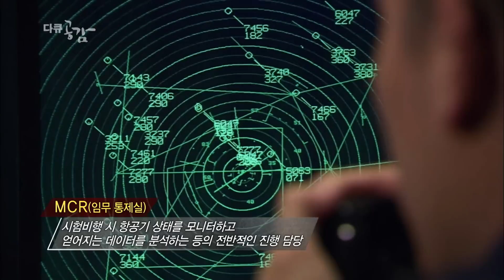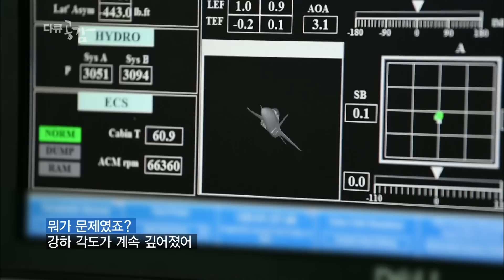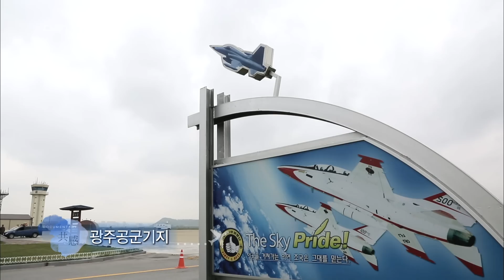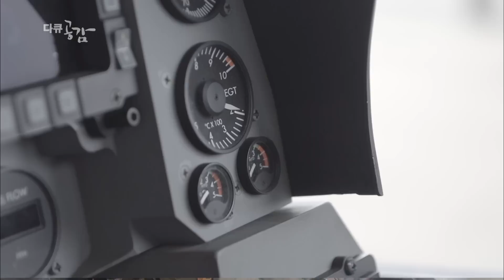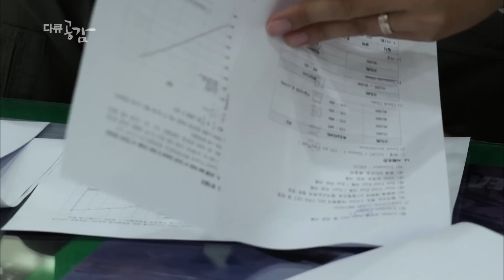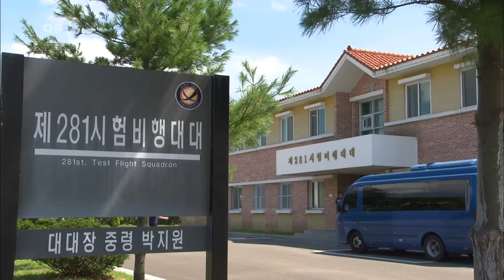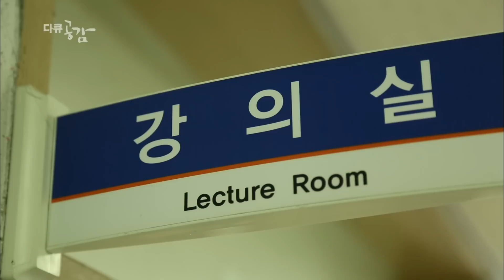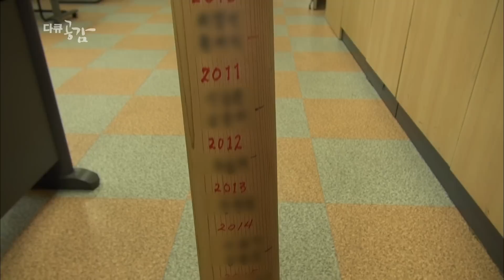[다큐 공감] 이 곳에는 목숨을 건 채 세상에서 가장 위험한 비행을 하는 사람이 있다! 매순간 목숨을 걸어야 하고, 매순간 인간의 한계에 도전한다ㅣ162ㅣKBS 2016.08.07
이분들이 있었기에 우리의 하늘은 더 안전할 수 있었다💪
항상 테스트 파일럿 분들께 감사하며,
이처럼 다른 따듯한 [공감]의 이야기가 궁금하다면??👀
 1.  1968년 이탈리아에서 와, 몸이 기형적으로 변했어도 50년동안 그 누구보다 '남'을 사랑한 푸른 눈의 수녀님 이야기

2.  2주 후면 은퇴, 아직 용돈을 우편으로 받는 사람들이 섬에 많다. 은퇴를 앞에 둔 배달길은 그래서 더, 각별하다.